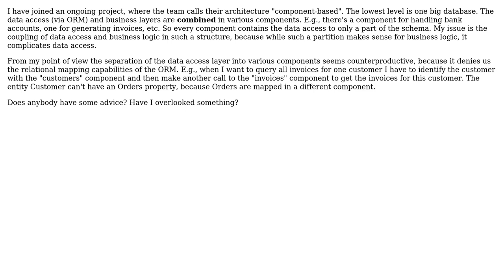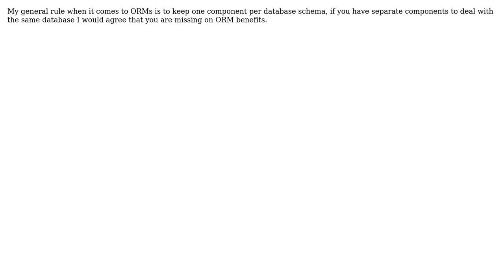ORM and component-based architecture (2 Solutions!!)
ORM and component-based architecture

With thanks & praise to God, and with thanks to the many people who have made this project possible! | Content (except music & images) licensed under CC BY-SA | Music | Images & others | With thanks to user Otavio Decio user EagleBeak and the Stack Exchange Network Trademarks are property of their respective owners. You are responsible for your own actions.